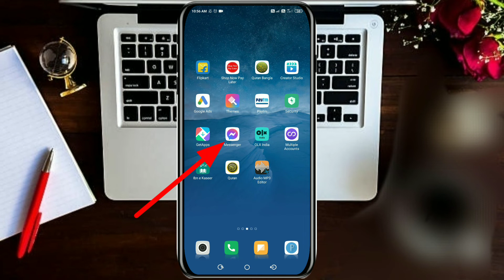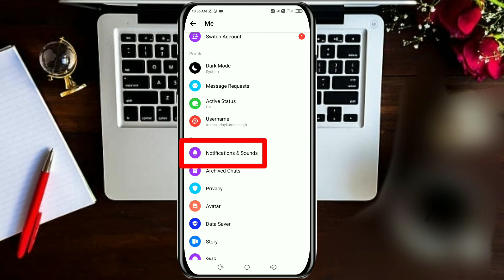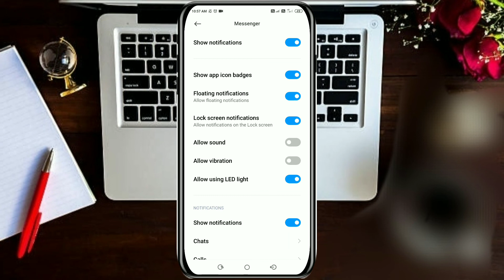How to turn off facebook messenger notification sound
How to turn off facebook  messenger notification sound|How to turn off Messenger notification sound on android
how to turn off messenger notification sound on ipad
how to turn off messenger notification sound on iphone
turn off messenger sound 2022
turn off messenger sound 2022 iphone
turn off facebook messenger sounds desktop
turn off facebook notification sounds android
facebook notification sound 2022
facebook notification sound not working
How to turn off messenger notification sound
messenger notification sound off
messenger notification problem
messenger notification setting
messenger notification off kaise kare
How to turn off messenger notifications

Hello dosto mai hun Nurmuhammad aur mai aap sabhi ka teh dil se swagat karta hun "Nur ki TECH" youtube channel me

Channel aap sabhi ke help aur madad ke liye hai is channel par aap logon ko youtube tips✓ youtube update✓ Adsense tips✓ Channel tips✓ Channel growing tips✓ Android tips✓
mobile tips✓ whatsapp tips✓ Daily tech news✓ Daily comments reply✓ Gadgest unboxing & review aur bahut kuch jaankari milegi✓

from: Nagaon Assam india